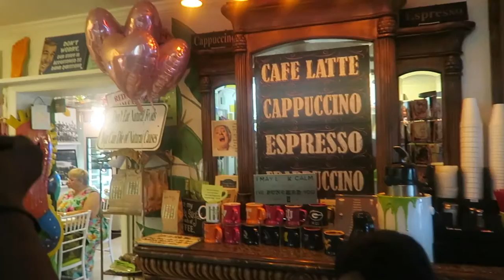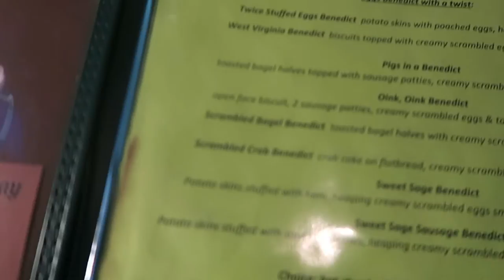WEEKLY VLOG |Baby Fight!!!!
Check out Toya's Demonstration of Alexis Baby Fight at the mall!